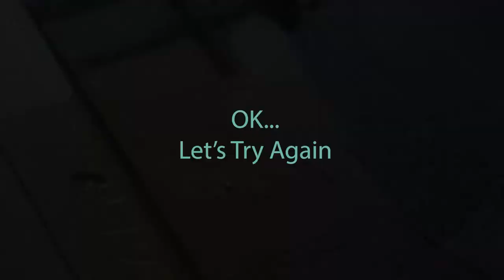Drawing Timelapse Video - Niffler from Fantastic Beasts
Classic Colour Pencil on paper.
Niffler from Fantastic Beasts
Kadang mengganggu memang waktu lagi asik-asiknya gambar dan pensil patah... 😂😂😂